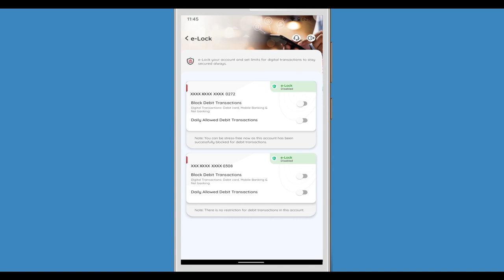இப்ப நீங்க கூட Internet-ல நிறைய வர ஆரம்பிச்சுட்டீங்க ஐயா - Arun Kalyanasundaram Speech (New Jersey)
Presenting the Speech Video - "இப்ப நீங்க கூட Internet-ல நிறைய வர ஆரம்பிச்சுட்டீங்க ஐயா"; a sensible Speech by Arun Kalyanasundaram.

This is from the "New Jersey Special Pattimandram 2022"; Hosted by Solomon Pappaiah as Judge; featuring Raja, Bharathi Baskar, Kosalram Kuppuswamy, Arun Kalyanasundaram, Srimathi Jayaraman and Pragavathy Vadivel as Speakers. They debate on a very interesting topic "சுயநலம் என்ற சொல் விரும்பத்தக்கதே! வெறுக்கத்தக்கதே!"